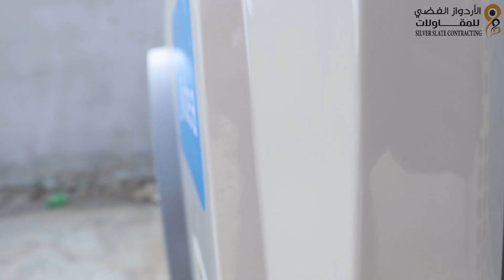توريد وتركيب أنظمة التكييف مشروع المسلخ الألي الحديث محافظة العارضة ماركة ميديا MEDIA